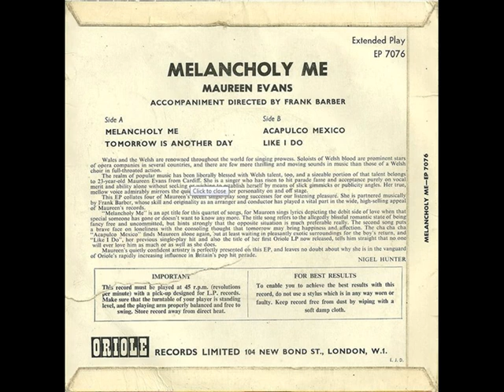Maureen Evans EP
Evans career began as a singer with Waldini's Gypsy Band in the mid-1950s, mainly doing summer seasons at UK holiday resorts such as Llandudno.

She released her first singles in 1958 on the Embassy Records label. She entered the UK Singles Chart in 1960 at No. 26 with the song "The Big Hurt", but her biggest hit was 1962's "Like I Do", which peaked at No. 3 in the UK in late-January 1963 and achieved silver certification for selling in excess of 250,000 copies in the United Kingdom.